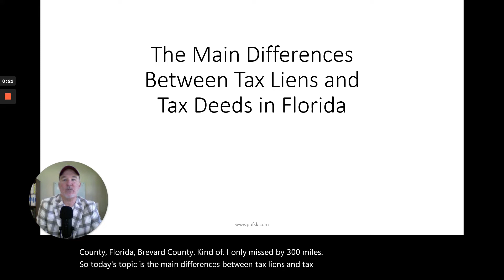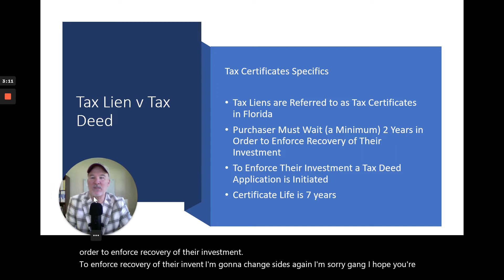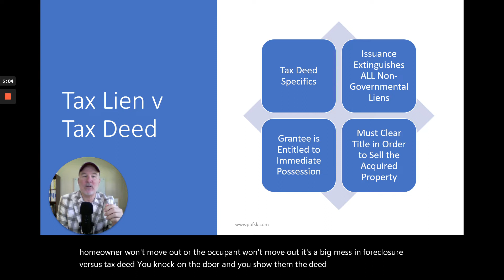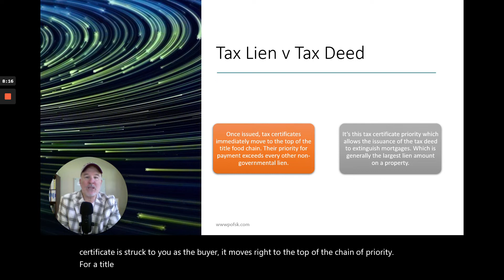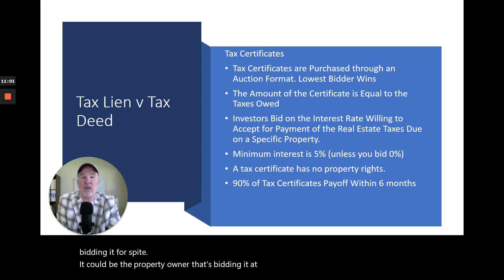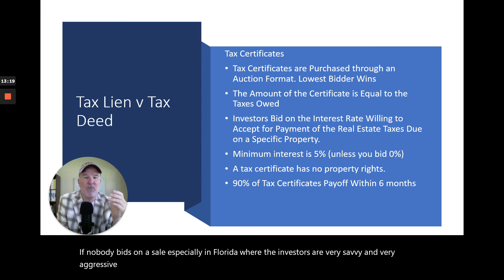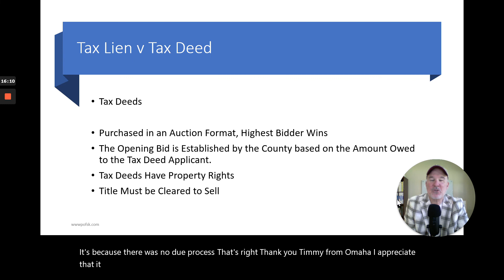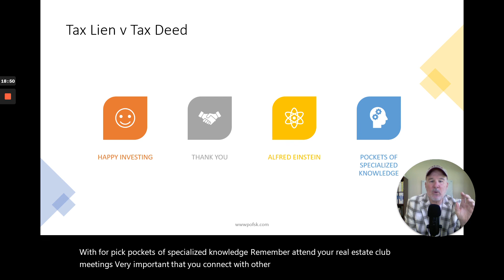Don't Invest in the Wrong One! Tax Liens v Tax Deeds in Florida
Pockets of Specialized Knowledge

Courses and Links

How to Establish a Defendable and Provable Value of Real Property

How to Build a Reliable and Profitable Buyers List

The Professional Investors Guide to Profitable Tax Deed Auctions

The Universal Blueprint to Sound Default Mortgage Note Investing

A Few Cents Turns into Big Dollars – Understanding HOA and Condo Lien Foreclosures - How to Buy Rental Property for Literally Pennies on the Dollar

Everything an Investor Needs to Know About
Assignment of Contract and Double Closings

“Tweeners”
The Secrets Behind the Huge Profits Earned by These Buyers List Gurus

“Hang Around” Marketing –
The Template to Distressed Homeowner Engagement and Success

Introduction to Real Estate Investment –
Every Journey Begins with Your First Step